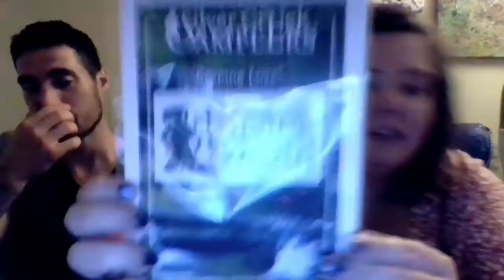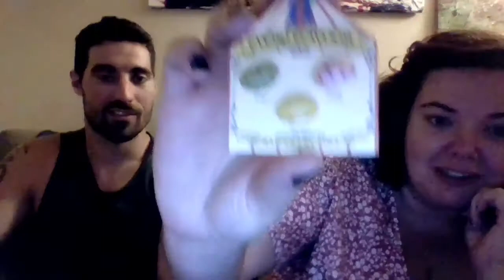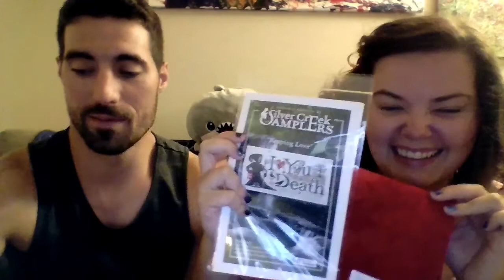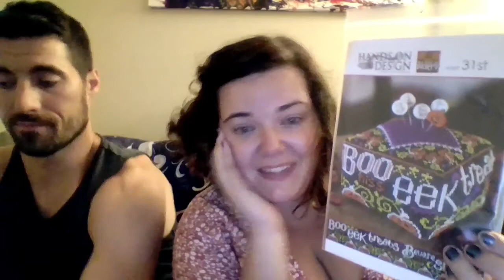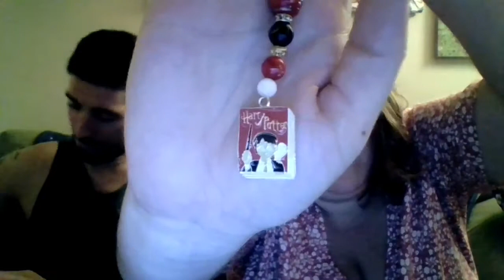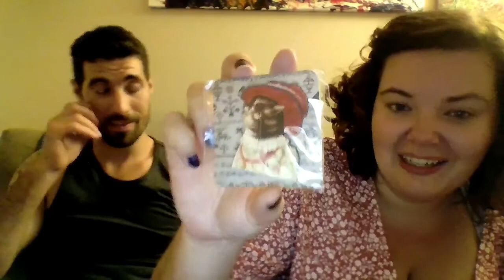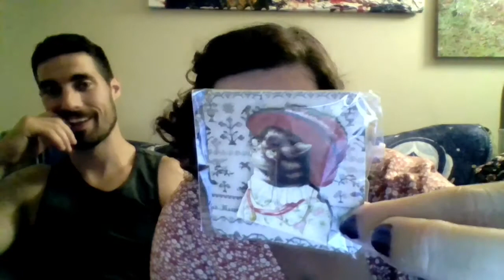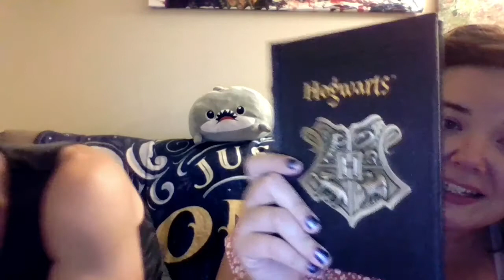Gringotts Vault: Frogwarts Prize Unboxing from The Black Needle Society!!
Welcome to this special edition episode of Sanctum Stitching! Shawn and I explain Frogwarts and unbox my prize pack from the Black Needle Society.

Sanctumstitching @ gmail.com  (with no spaces! Trying to avoid the influx of bot emails :) )

NAGT IG @needleartsguildoftoledo